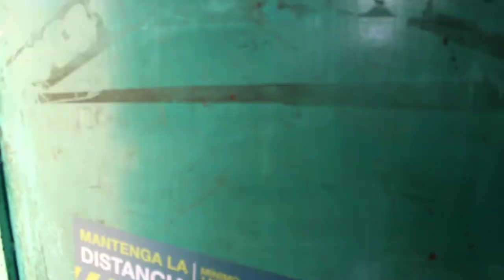Obra "Pequeños espías", Escuela Marta Colvin de Recoleta, en el 4to Festival de Teatro Escolar.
Presentación de la Escuela Marta Colvin, en el marco de la realización del 4to Festival de Teatro Escolar de Recoleta. La obra llamada "Pequeños espías" fue realizada en formato de videoclip y corresponde a una creación colectiva de la Cía. Los pequeños actores.

Corporación Cultural de Recoleta, 2021.